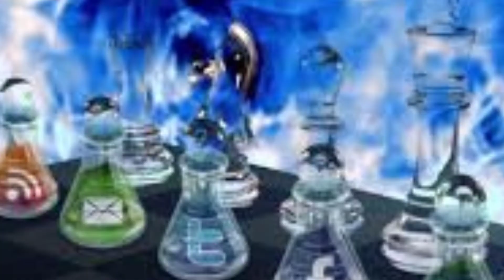विश्व🔥 के प्रसिद्ध 🔥राष्ट्रीय खेल?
Hello dosto channel par nye ho channel ko

         s👍👍👍 share kare👍👍